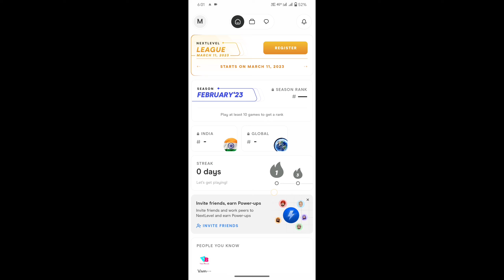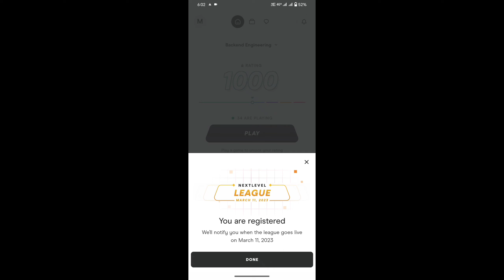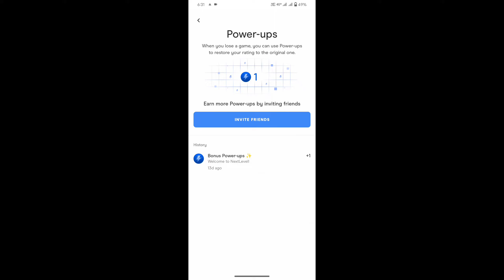BEST INTERNSHIPS of 2023🔥5 Amazing Websites for Internships/Easy way to get an internship Tamil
00:00 introduction
01:33 ad
03:13 internship 1
04:01 internship 2
05:25 internship 3
06:48 internship 4
08:35 internship 5

Aishwarya Rengan